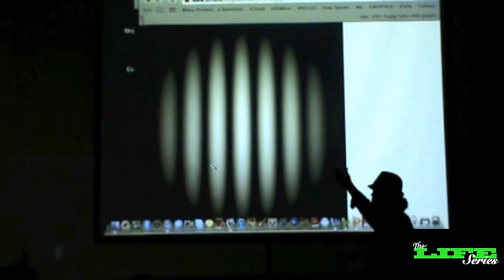" Constructive Interference " - Zeke Rutledge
Zeke Rutledge - "An emotional journey about Fixation" - Student at Life Chiropractic College West in Hayward CA